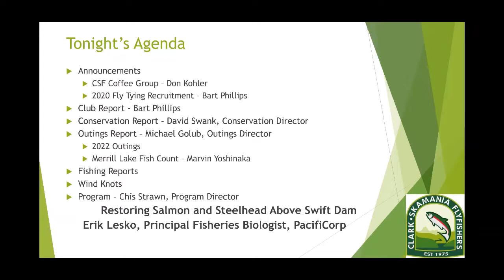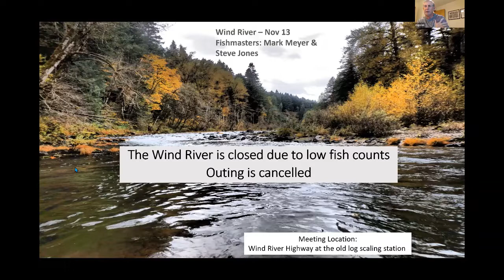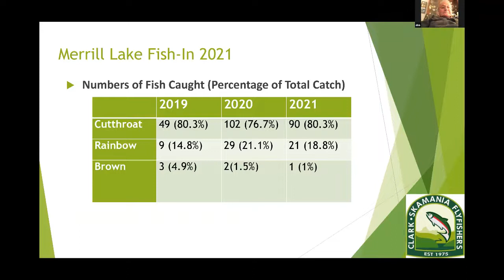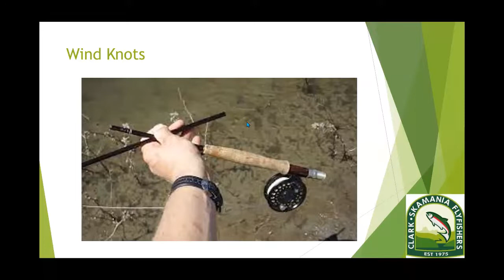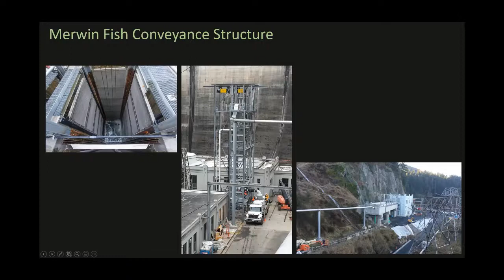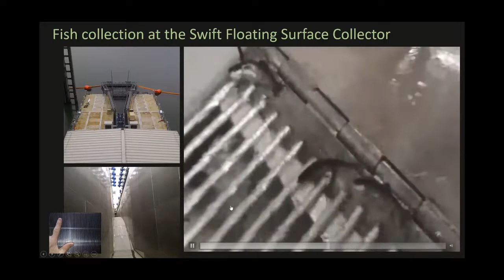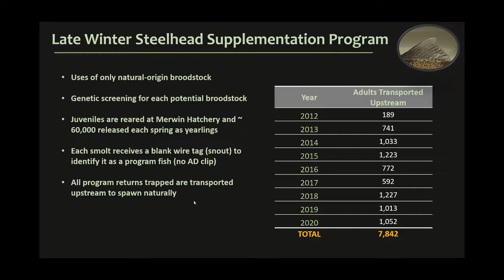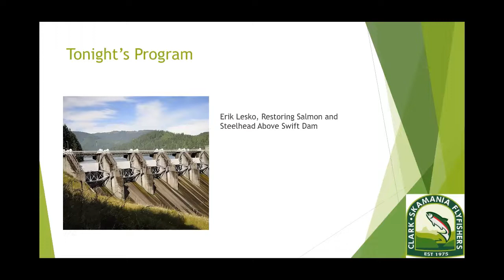CFS General Membership Meeting October 2021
The October meeting features a Program on Restoring Salmon and Steelhead Above Swift Dam with  Erik Lesko, Principal Fisheries Biologist, PacifiCorp.